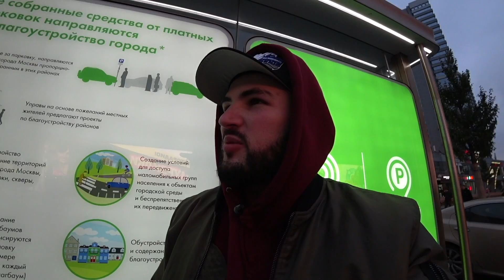ПРАНК ОТ ТИМАТИ. БЕГ ПО ВОДЕ с ChebuRussiaTV. МОЙ ПЕРВЫЙ СТЕЙК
Очень вкусный влог получился!

Спасибо за участие в видео: Тимати, ребятам с ЧебурашаТв (ChebuRussiaTV), Тимур Сидельников